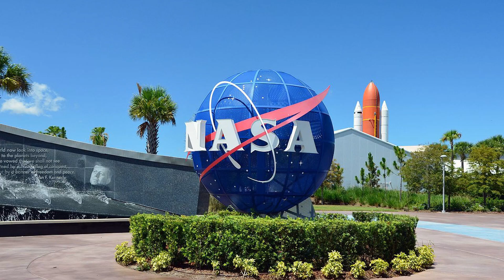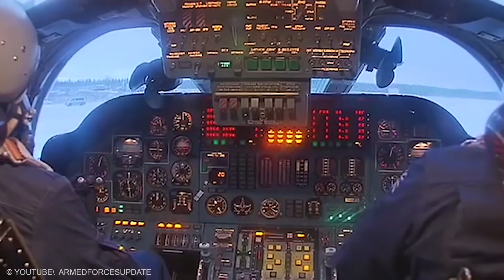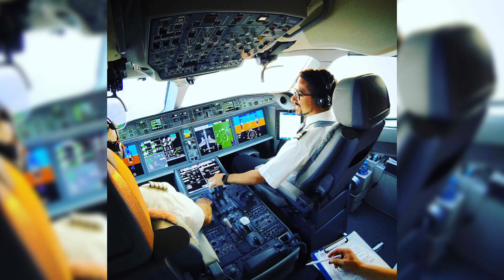Extreme Large Planes That Carries Train, Helicopter and Rocket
The jewel of flight never ceases to amaze, and the spectacle is that much more unbelievable when the aircraft are longer than Olympic swimming pools, heavier than the world's biggest tanks, and taller than 5-story buildings. You will be amazed to know top 20 unbelievably large airplanes that actually exist.
Cargo plane
1. Convair B-36
This aircraft Peacemaker was the primary nuclear weapon strategic fighter of the USAF Strategic Airline Command from 1948 to 1959 as this airline started to be replaced in this role from 1955 when the Boeing B-52 Stratofortress was first introduced with all being replaced 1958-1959. This airline had a range of 16,000 km meaning it became the first fighter with an unrefueled intercontinental striking range – enough to fly from the east coast of the USA to Moscow and back. In the 11 years the B-36 Peacemaker was in service it was never used in combat. Its role as a nuclear deterrent to the Soviet Union during the Cold War could not have been better summed up than in its name. So yes, technologically this is one abnormally large airplanes in aviation history.
2. Antonov AN-22
This airplane is a heavy military transport aircraft designed by the Antonov Design Bureau in the Soviet Union. Powered by four turboprop engines each driving a pair of contra-rotating propellers, the airline design was the first wide-body transport aircraft and remains the world's largest turboprop-powered aircraft to date. The An-22 airline first appeared publicly outside the Soviet Union at the 1965 Paris Air Show. The fact is, the model saw extensive use in major military and humanitarian airlifts for the Soviet Union, and is still in service with the Russian Air Force.
3. Skylon
The currently proposed airline model D1 is a large vehicle, possessing a length of 83.13 metres and a diameter of 6.30 meters. The fuselage of this airplane is expected to be a silicon carbide reinforced titanium space frame, a light and strong structure that supports the weight of the aluminium fuel tanks and to which the ceramic skin is attached. The fact is multiple layers of titanium foil thermal insulation are sandwiched between the skins and frame to protect the inside of Skylon from the heat of hypersonic flight and the intense heat of re-entry.
4. Boeing 777-200
The Boeing 777 200 is a passenger plane made in the United States. It can accommodate 440 passengers in a single-class system and 400 in a two-class configuration. It has a travel range of 14,260 kilometers or 7,700 nautical miles. This Boeing retirements began before the current crisis and continues throughout 2020. British Airways’, Delta Airlines and Singapore are among the airlines who are saying goodbye to the aircraft. Of course another abnormal large airplane in the world. I wish to travel once in my life.
5. Airbus A380-800
The Airbus A380 800 is a passenger plane made in France with capacity for 853 passengers in a single class or 644 in a two-tiered class. It has a travel range of 8,208 nautical miles or 15,200 kilometers. It first took flight on 27 April, 2005. As of 30 September 2020, 242 aircraft have been manufactured, however, due to poor sales, Airbus announced A380-800 retirement in 2021. With 114 A380s in its fleet and eight pending delivery, Emirates is currently the main operator of A380 and intends to stay one in the future.
6. Antonov An-225 Mriya
By most metrics, the Antonov An-225 is the biggest plane in the world. The Antonov Design Bureau in Ukrainian SSR built just one of these monster cargo aircraft. Antonov designed it to carry the Buran spaceplane as well as Energia rocket boosters, but the plane quickly found other airlifting work after being refurbished following the collapse of the Soviet space program. The An-225 is the heaviest aircraft ever built, with a maximum takeoff weight of 710 tons.
7. Antonov An-124 Ruslan
The An-124 Ruslan, operated by the Russian Air Force, is the largest military aircraft in the world. For almost 30 years after its introduction in 1984, the An-124 was the largest and heaviest cargo aircraft in the world, besides the single An-225. The 747-8F overtook the An-124 in 2011. With a reported payload capacity of 165 tons, the An-124 can haul even more than the C-5 Galaxy, though its range isn't as long. A surviving engineering triumph of the Soviets, the An-124 continues to fly airlifting missions for Russia.
8.  Blohm and Voss BV 238
It was a German flying boat built during a war. It was the heaviest aircraft ever built when it first flew in 1944, and was the largest aircraft produced by any of the Axis powers. However, it would be the heaviest yet flown, at 100 tones like a cargo plane fully loaded.
Which plane did you find the largest? Do you want to ride any of them?